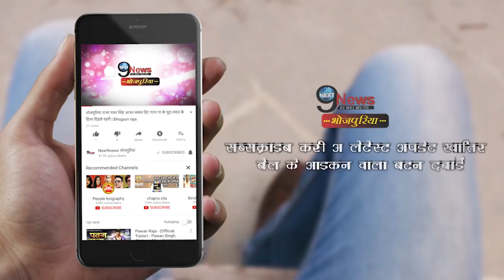ये बड़े बजट की फिल्म के आगे होंगी सारी फिल्में फेल, खेसारी को है टेंशन...| Oo Woomaniya